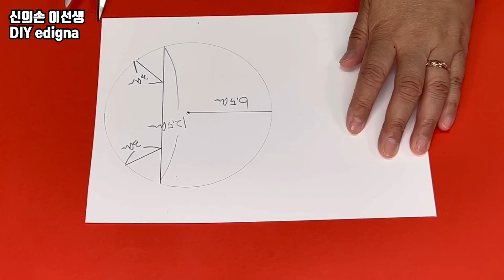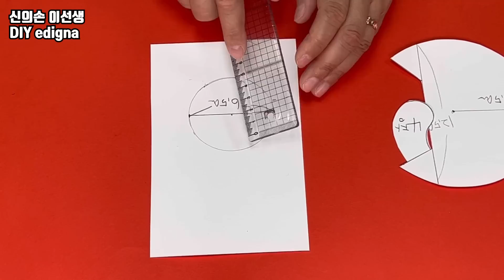구멍나고 찢어진 팬티를 버리지 마세요. | 재활용한 모습을 보면 여러분이 좋아하실거예요. 제 말 믿고 제발 보세요!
오늘도 제 영상을 시청 해 주셔서 감사합니다~!!!

Twin Musicom의 Not Without the Rest에는 크리에이티브 커먼즈 저작자 표시 4.0 라이선스가 적용됩니다.